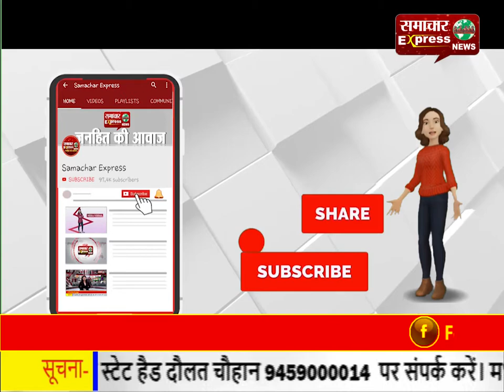युवक का पश्चिमी यमुना नहर में मिला शव, परिजनों ने लगाया हत्या का आरोप!